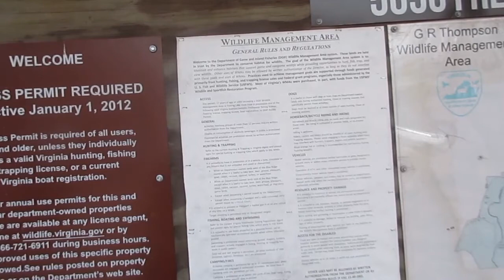Wildlife Vlog, Anyone?